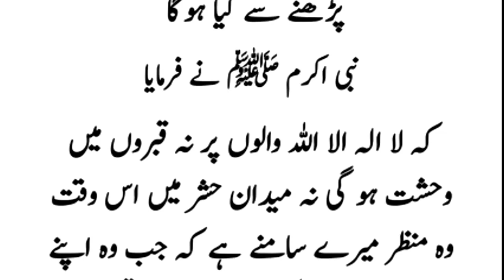100 Baar la ilaha illallah padhne ka wazifa | Afzal zikr lailahaillallaho